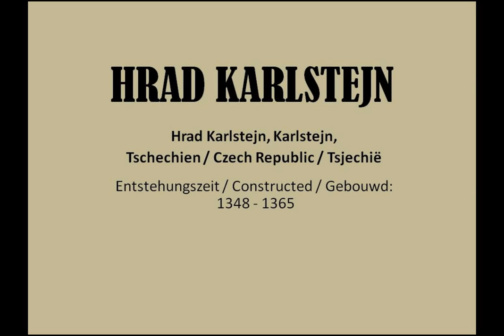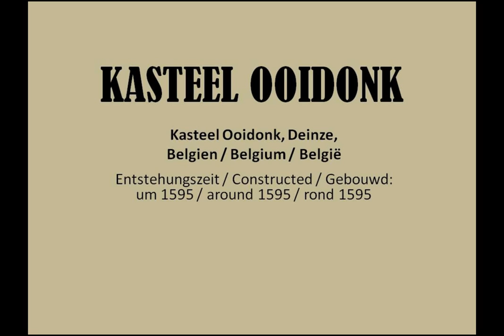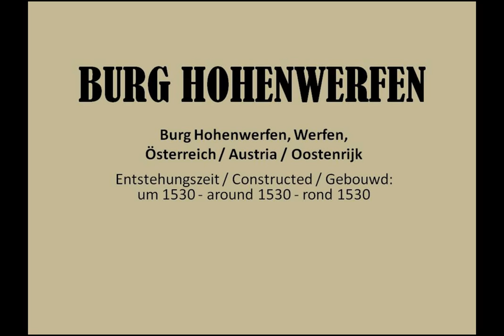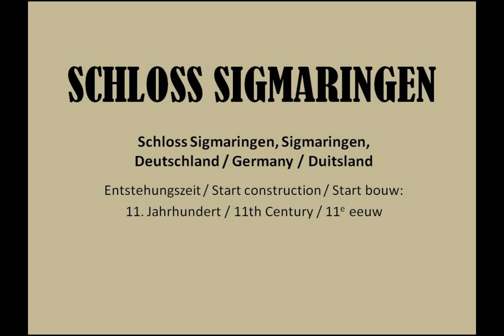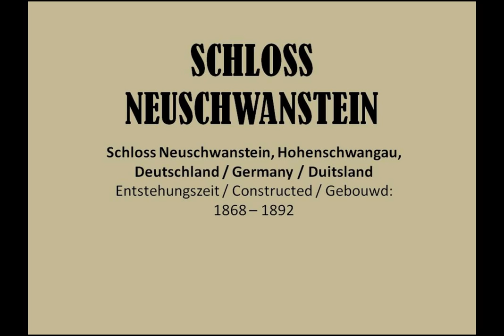European Castles Part 1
Slide-show with pictures of European castles & palaces.